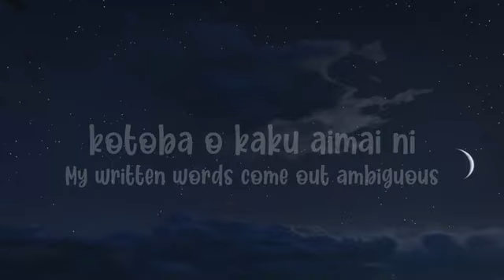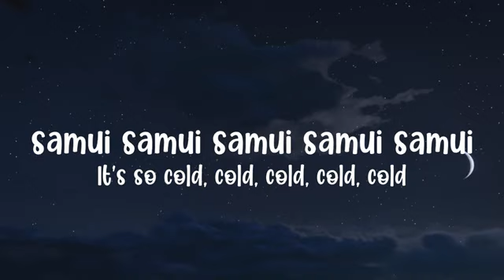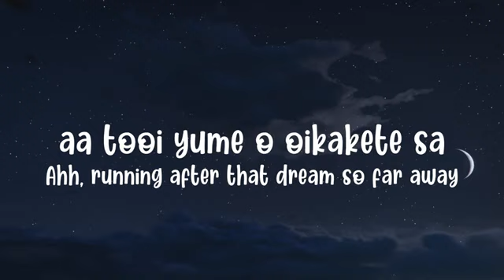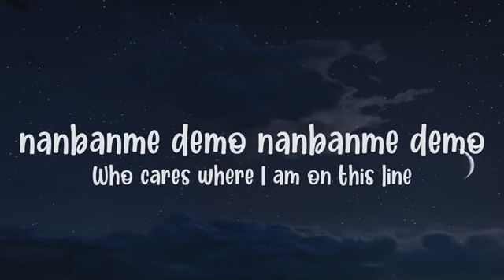Young Girl A (siinamota)